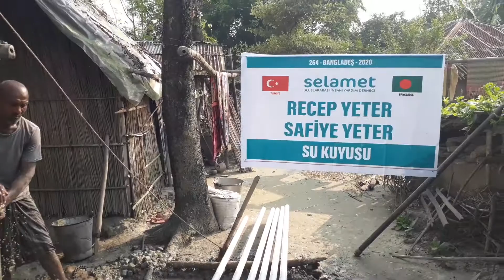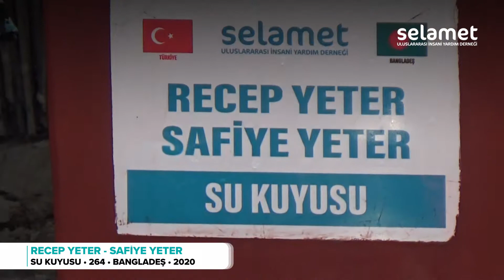Recep Yeter - Safiye Yeter Su Kuyusu